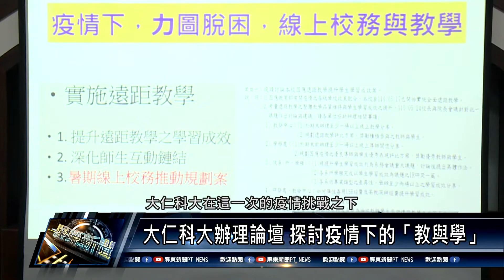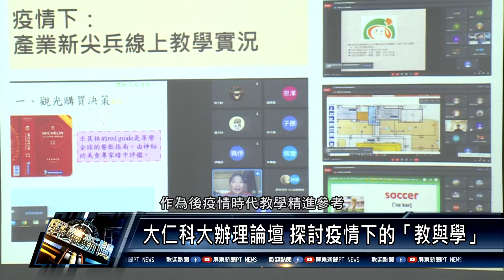鹽埔鄉/教育文化 1100805 大仁科大辦理論壇 探討疫情下的「教與學」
今年5月新冠肺炎疫情升溫，全台停課不停學，透過線上教學及線上學習資源，改變了原有的學習型態，也衝擊了既有實體教學的教育模式，大仁科技大學以「疫情下的教與學」為主題，辦理八場次的論壇，透過教育工作者的對話，探討「教與學」的精進策略。